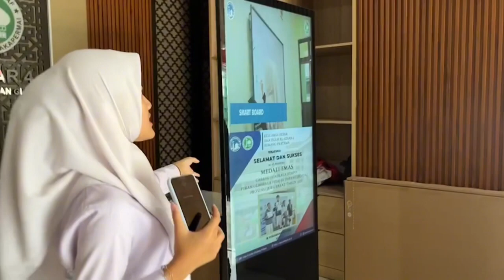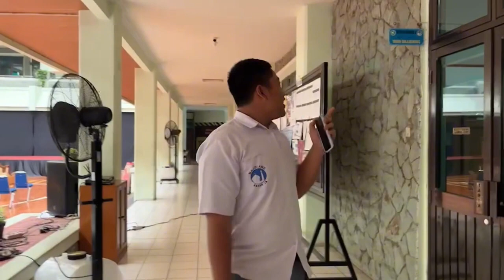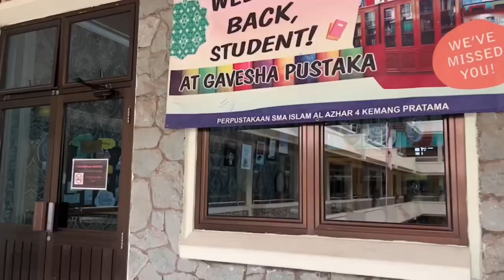Mau Tahu Tentang Sekolahku? (Kurikulum Merdeka)